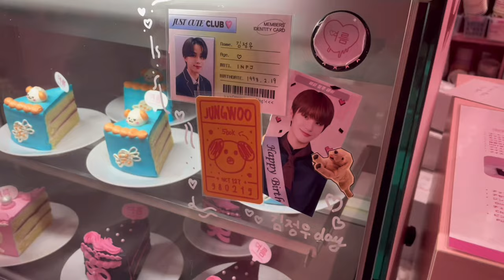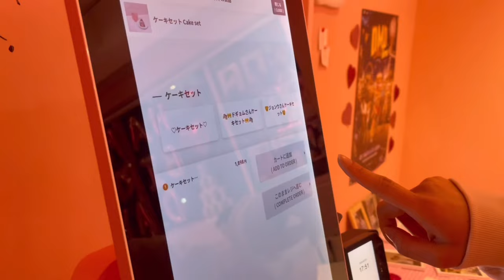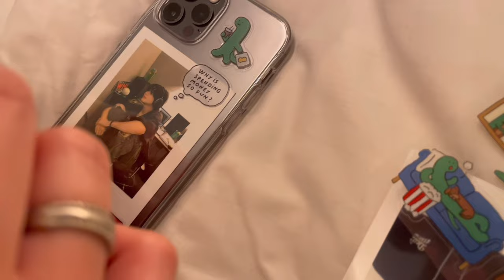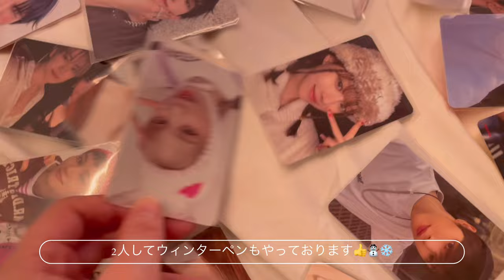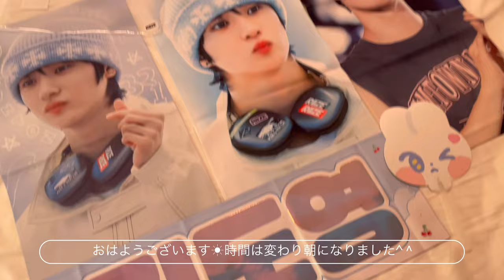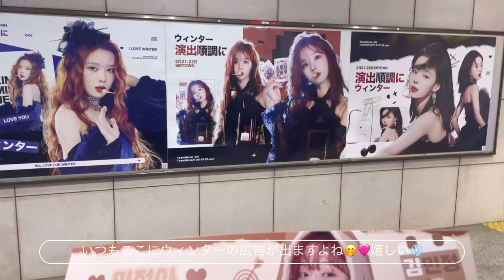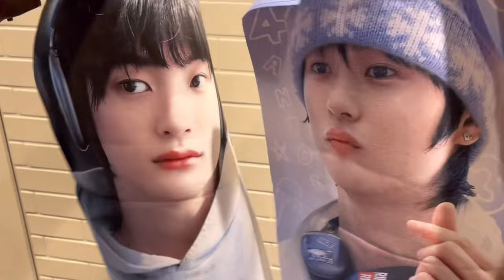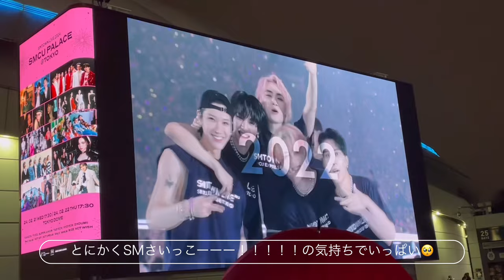【BRIIZE VLOG #2 】SMTOWN 2024/RIIZE/東京ドームは夢が叶う場所🥹✨🧚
私の大大大好きなSMドルたちが集結するSMTOWN🥺🩷🧡🩵またRIIZEたちと東京ドームで会える日が来て本当に嬉しかったです🥲🧡なんといってもRising Sunのステージは忘れならない😵‍💫夢が叶った日となりました😭また東京ドームで会える日が来ますように…これからもRIIZEについてくぞ〜❤️‍🔥☝️
幸せたくさんありがとう〜〜🍀✨✨🥹